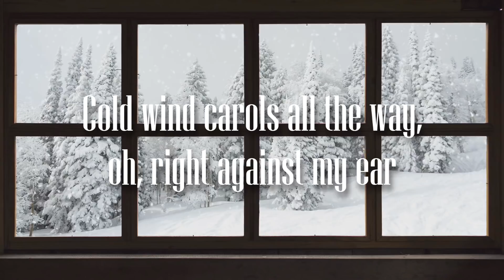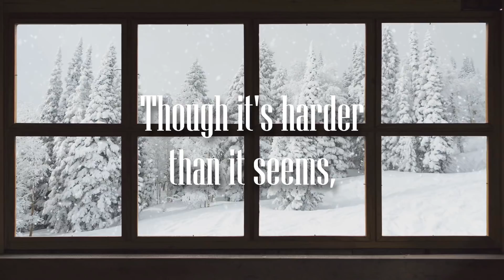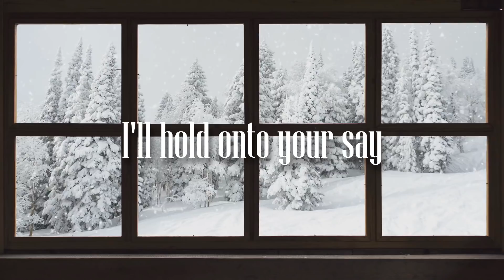EXO - Wait (English Cover)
Ahh... EXO and their winter tracks, they will never get dull. I always enjoy singing their winter tracks and probably the thing I always look forward to by the end of the year. Wish they could release another winter album next year!

Hope you all enjoy my rendition of Wait!

DORKyungsoo